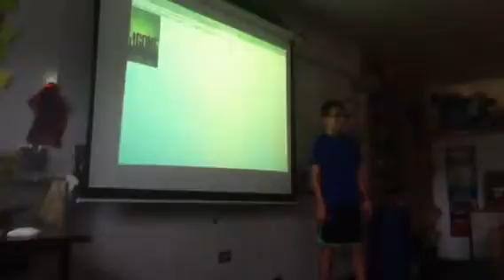Student book talk - GONE